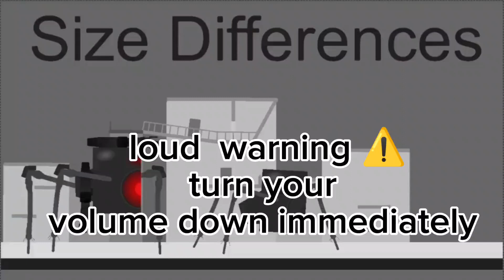Upgraded Speaker strider tripod